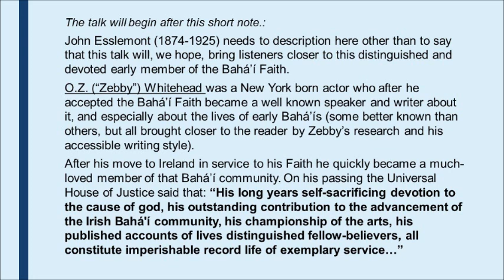JOHN ESSLEMONT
Talk given at an Irish Bahá'í Summer School by O.Z. ("Zebby") Whitehead about Dr John Esslemont,  distinguished early member of the Bahá'í Faith and the first Westerner to be named a Hand of the Cause.